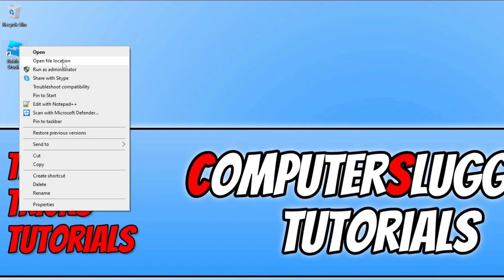Fix Roblox Studio An Error Occurred On Launch 2024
How To Fix An Error Occurred While Opening Roblox Studio 2024

In this video, I will be showing you how to fix An error occurred while starting Roblox Studio in 2024. The error also says "Failed to create key for RobloxStudioLauncherBeta.exe elevation policy: Access is denied". So if you are getting the Roblox Studio error occurred when trying to open the program then there is an easy way to fix the problem as I show in this video.